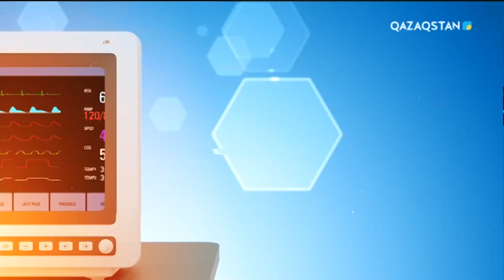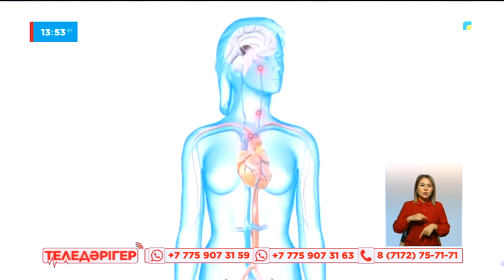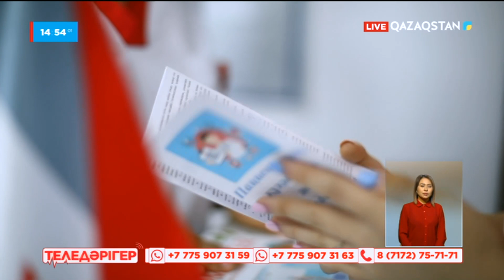Бала дамуы: Аурудың алдын алу. «Теледәрігер»